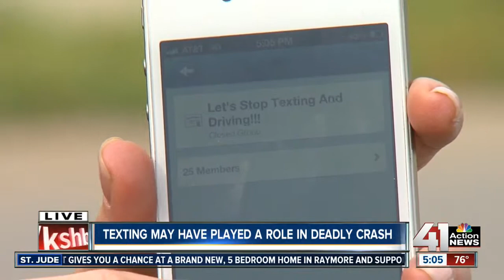Texting may have led to fatal Cass Co. crash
A 16-year-old girl who died Thursday in a collision with a tractor trailer in Cass County may have been texting in the moments leading up to the crash, authorities said.